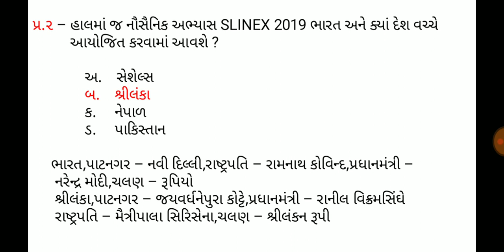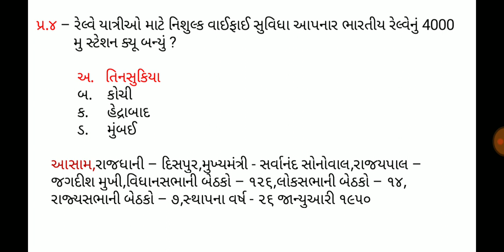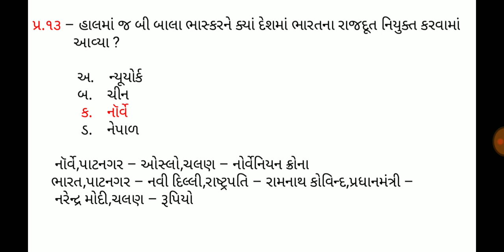10 September 2019,Current affaires in gujrati,daily gk in gujrati,MCQ,GPSC,SSC,BANK,RAILWAY,POLICE